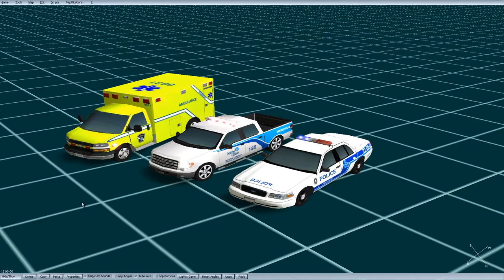Pointe-Claire Mod - Testing lights